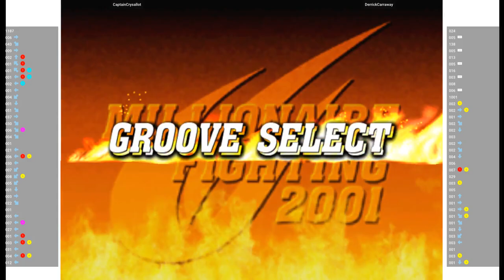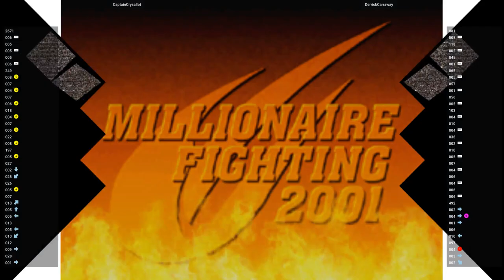CVS2 🕹 CaptainCrysallot VS DerrickCarraway